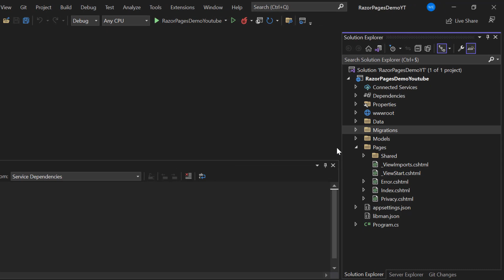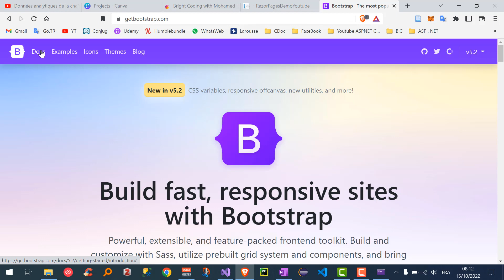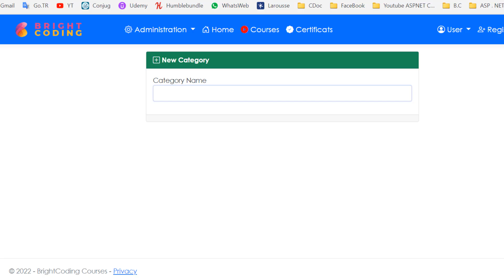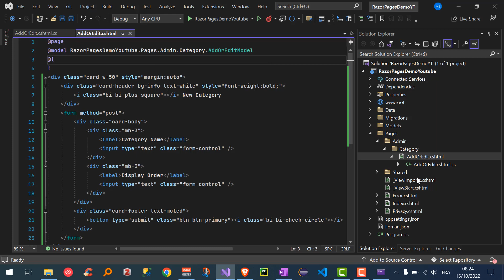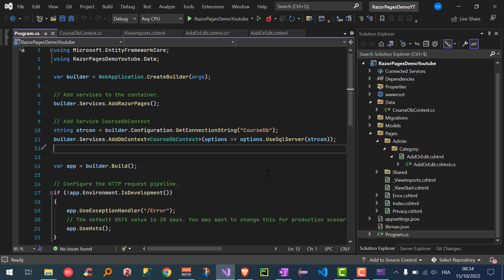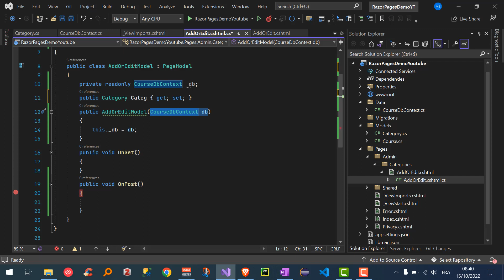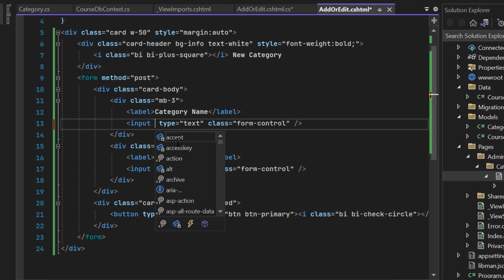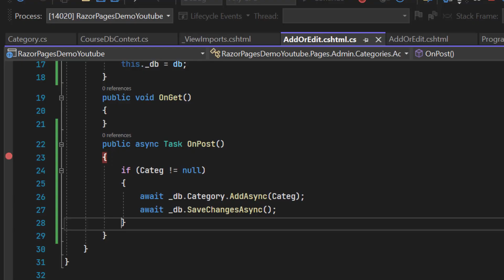004 - ASP NET CORE Razor Pages / Add Category to Database